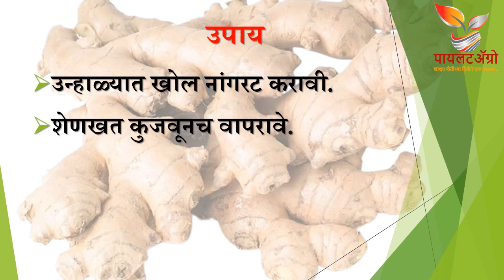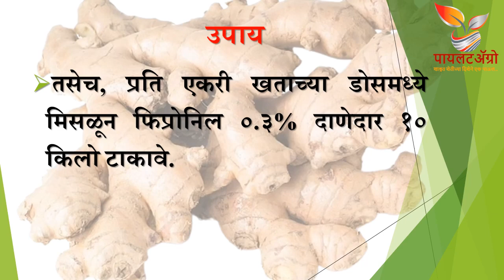आले पिकातील हुमणी कशी नियंत्रित कराल । आले लागवड । अद्रक लागवड । आले किड रोग नियंत्रण तंत्रज्ञान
This video will give information about how to control white grub in ginger.
हा व्हिडीओ आले पिकातील हुमणी नियंत्रण याविषयी माहिती देईल.
यह वीडियो अद्रक फसल मे आनेवाले हुमणी किट को नियंत्रित करने के तरीके के बारे में जानकारी देगा।